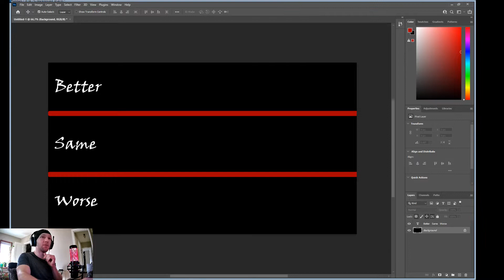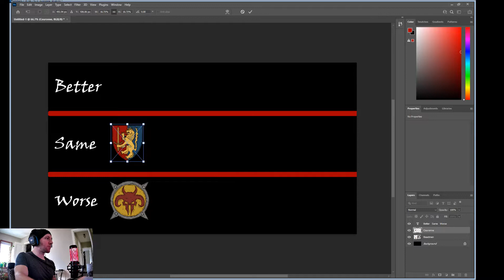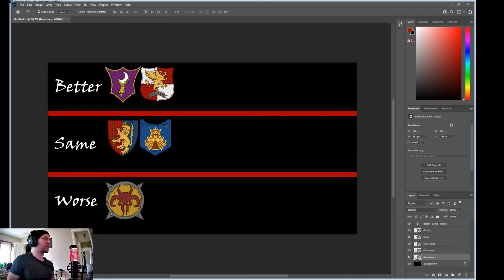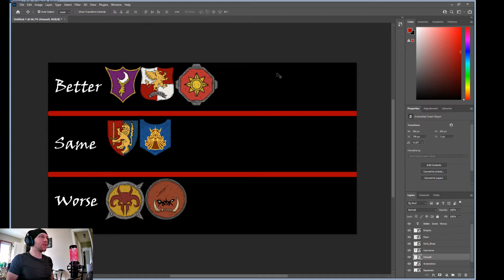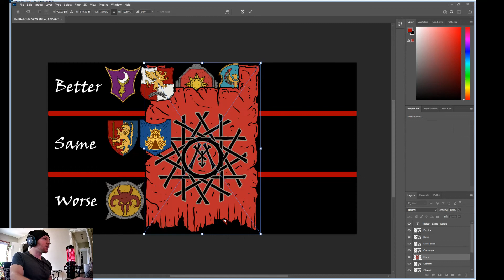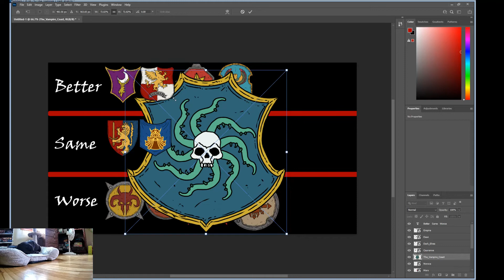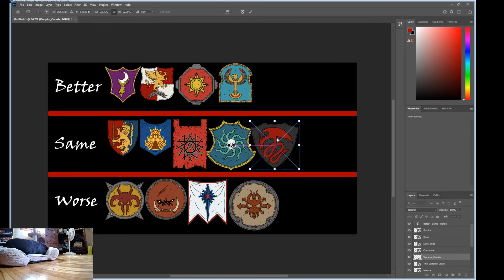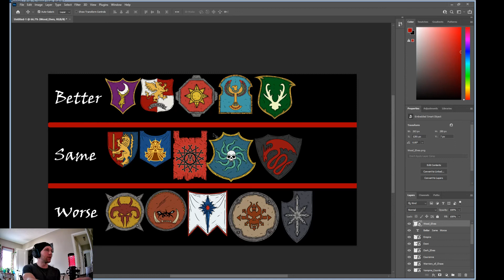Warhammer 3: How will Game 1/2 Factions do? Predictions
Predicting the change in power level that all the current factions will see in game 3. I will timestamp them below so you can skip to the ones you care about.

0:00 BM
4:00 Bret
5:40 DE
6:20 DW
7:16 EMP
8:25 GS
10:12 LZM
12:35 TK
14:29 HE
16:40 SKV
19:45 NRS
21:00 VP
22:50 VC
24:45 WOC
26:30 WE